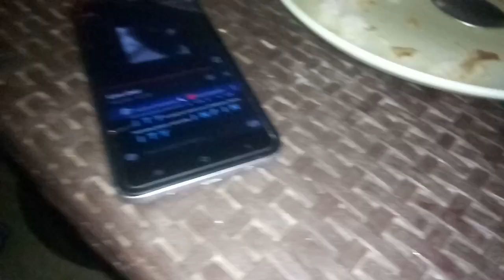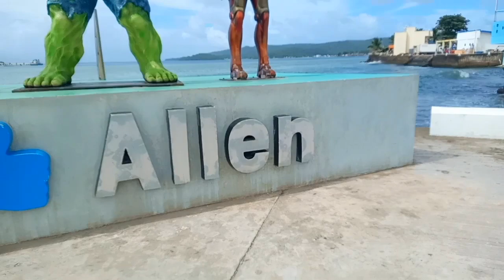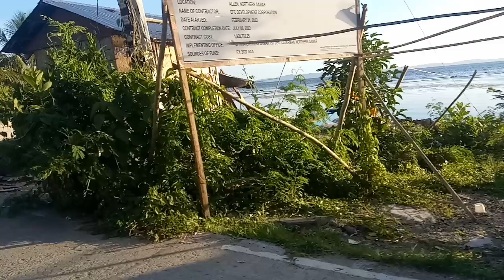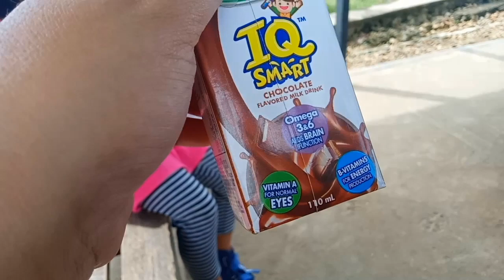Travel vlog summer 2022 | Ediza D TV